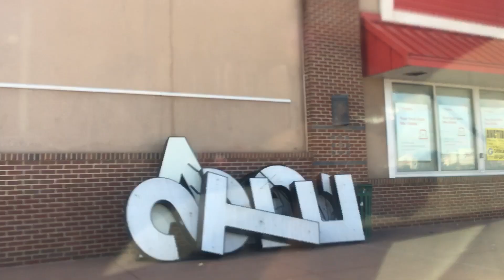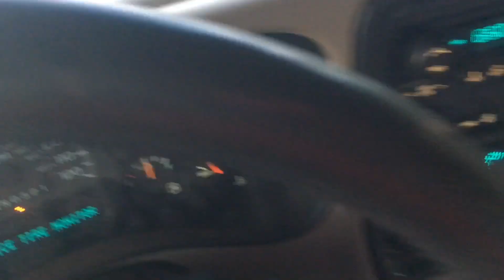Vlog| Rose‼️‼️ What’s new!! Getting boss shit done😊